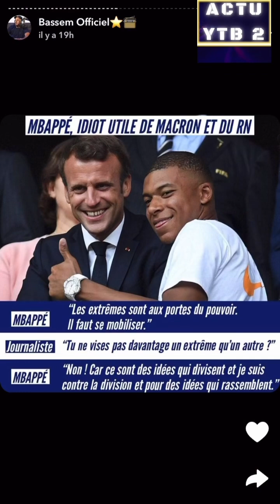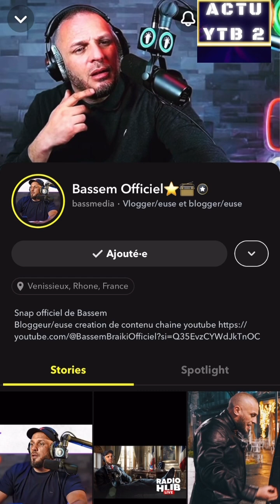BASSEM BRAIKI LFI DÉMENT CONTACTER MAEVA GHENNAM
REACTION A 1 VIDEO DE BASSEM SUR SNAP
suite a l'éléction de Jordan Bardella aux elections Européenes et a la dissolution de l'assemblée Nationale qui pourait mener a une cohabitation avec le Rassemblement National qui pourrait déboucher a une place de 1er ministre a Marine Lepen
4e streamer de France
bloggeur polémiste